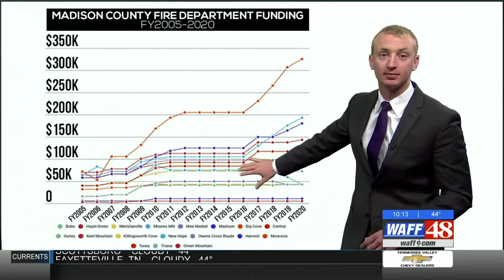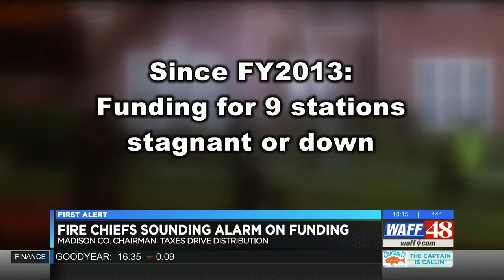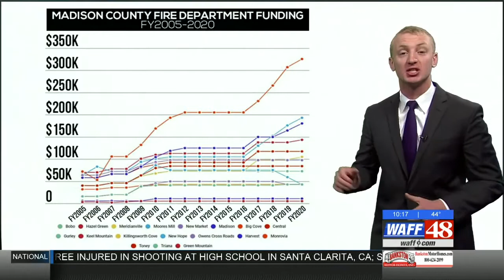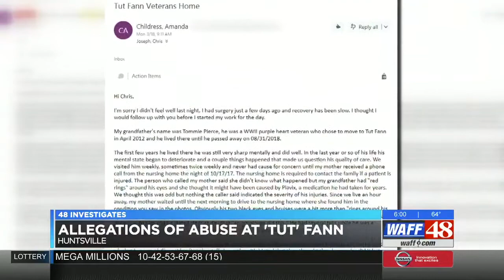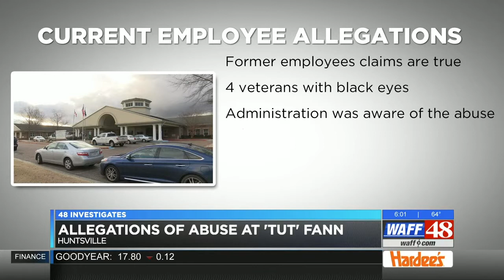Chris Joseph Reel December 2019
Chris Joseph
Multi media journalist